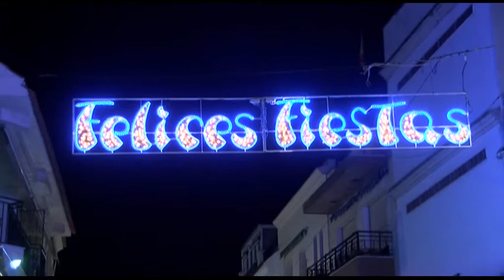Alumbrado Navideño de Fernán Núñez